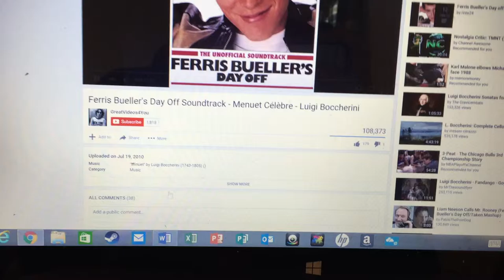Hobo Reviews: Home Alone 2: Lost in New York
Willie B.A. Hobo is back with a look at a sequel that is identical to the original. Get ready for Home Alone 2: Lost in New York.